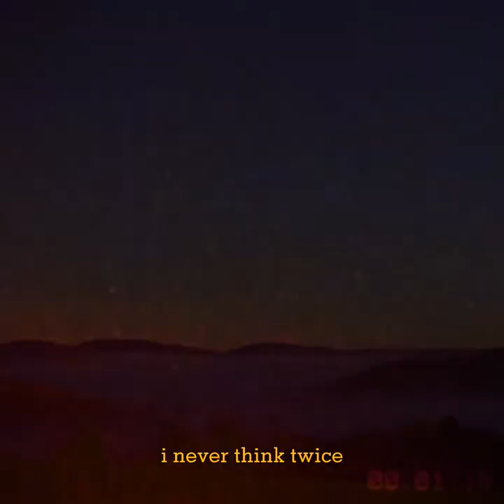this is how you fall in love - haechan lee`